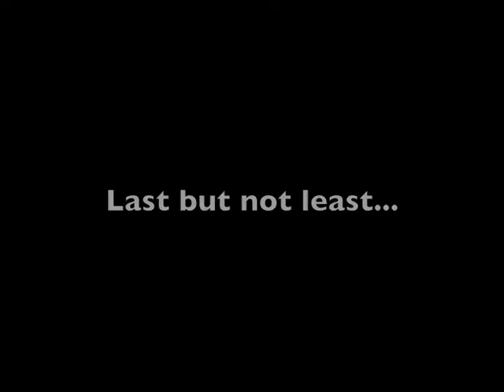2012 Halloween Parade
Each year Title Niners battle for the top finishing spot for Best Costume. This was the year for Battle of the Departments! Teams did a fantastic job representing! Congrats to the winners!

First Place: UP!
Second Place: Bollywood
Third Place: Doyle Street Correctional Facility